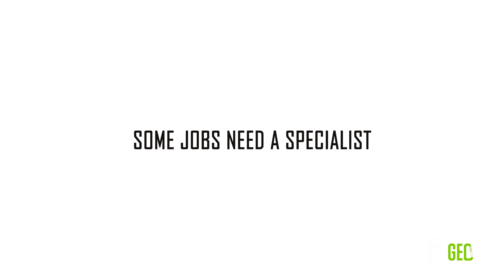Upslope Mass Soil Nails, Mesh and Shotcrete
Specific aspects:
20,000 year old glaciers formations are now boulders stacked up to 400m high up the slope in several sections. Due to Snowy 2 requiring more lane width for huge plant/equipment, extra widening of the existing single road access track was critical. Engineers consulted with Spec Geo to design the following:
-Galvanised 38mm hollow bar drilled from 9m to 45m per bolt. A total of 20,000 metres installed.
-Custom temporary catch fences above each site supplied and installed by SG.
-Single twist high tensile mesh applied and tensioned to boulders.
-Coloured shotcrete applied in various sections .

Access: Pre cut single lane benches for all plant and equipment along a heavy utilised access road for construction of the Mighty Snowy 2.

Contact SG for more information.